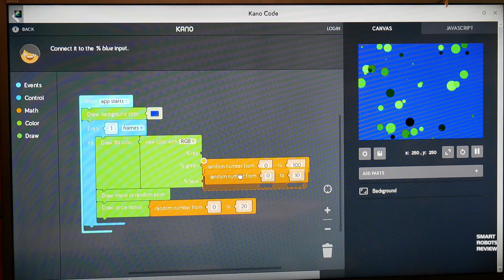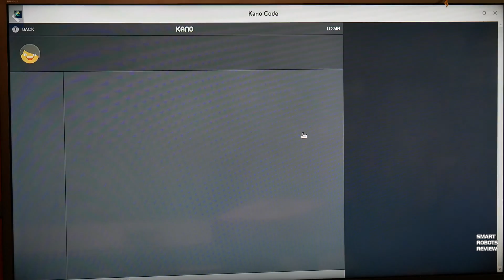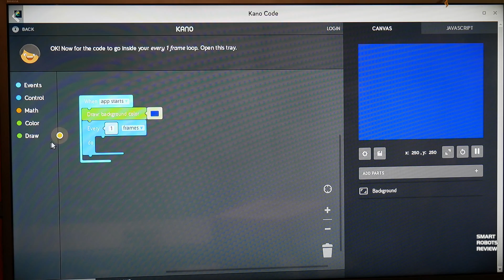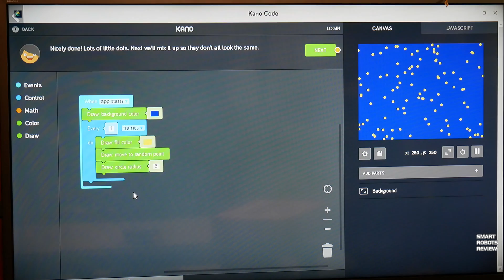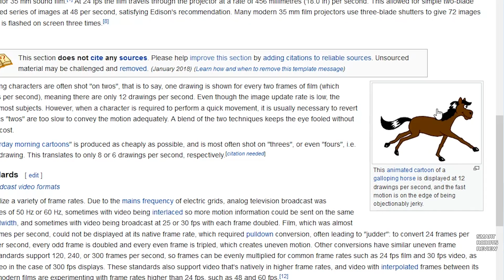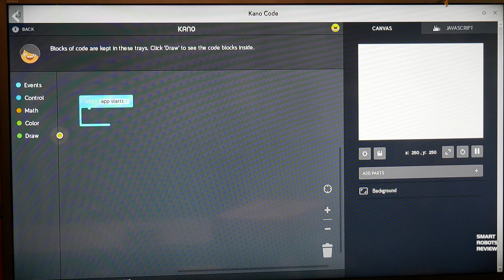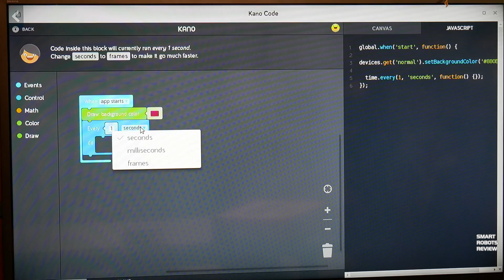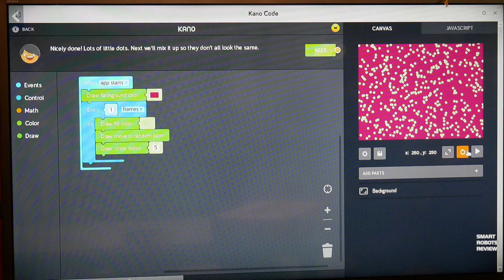First Coding Lesson with KANO Computer - Best STEM - Smart Robots Review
Check out the KANO computer kit:
on Amazon.com (U.S.)
on Amazon.co.uk (U.K.)
or at Amazon.ca (Canada)

About this video:
Elias from Smart Robots Review will show you step by how to complete the first programming lesson with the Kano computer.   This is probably the BEST STEAM or STEAM Device ever reviewed on this show (so far).

If you enjoyed this content please consider supporting us anywhere you can:
2) Join the show fan club for exclusive content
on Amazon.com (U.S.)
on Amazon.co.uk (U.K.)

This video was filmed on Panasonic G85 4K DSLR Camera:
(U.S.A. link only)
(U.K. link only)

This VIDEO was EDITED using Adobe Premiere PRO CC on a PC.